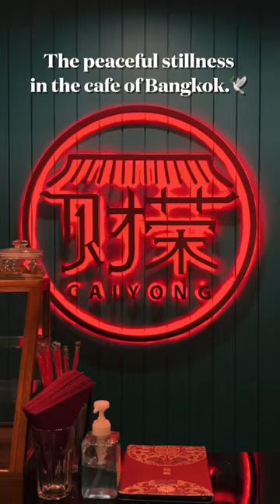🇹🇭 A beautiful and peaceful cafe in Bangkok's old town ✨@junxniina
More BANGKOK videos:
🇹🇭 FIRST DAY IN BANGKOK VLOG ☜(ˆ▿ˆc)
🇹🇭THAI TRAVEL VLOG First day in Bangkok 🍲Exploring Thai Local Food Court💆🏻Thai Massage ☜(ˆ▿ˆc)
🇹🇭 Local spots recommended by Thai friend 👍: BANGKOK VLOG 💆 Local Massage 🍛 Night Market ☜(ˆ▿ˆc)
🇹🇭 TIME TRAVEL in BANGKOK: Central Embassy + Talad Noi + Japanese restaurant: Relaxing Vlog ☜(ˆ▿ˆc)
🇹🇭 BANGKOK⛵Chao Phraya Dinner Cruise 🏙️ SOOKSIAM: Indoor Floating Market☕Hong Sieng Kong Riverview CAFE ☜(ˆ▿ˆc)
🇹🇭 WHAT WE EAT for breakfast with PRICE in BANGKOK. ☜(ˆ▿ˆc)